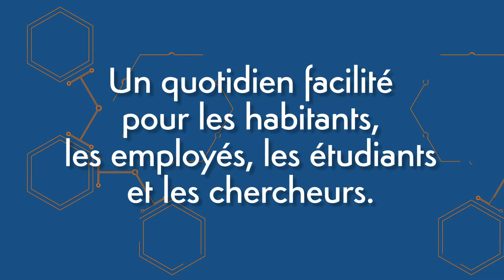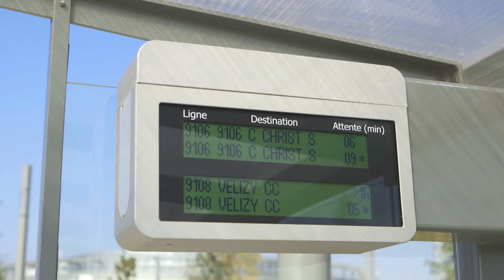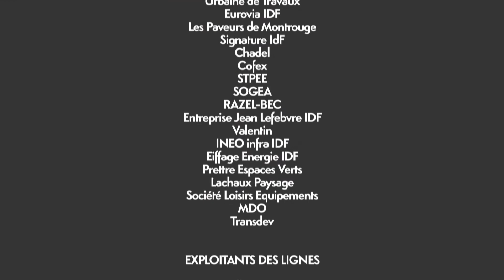Ligne de bus Express 91-06 Massy – Saclay – Saint-Quentin